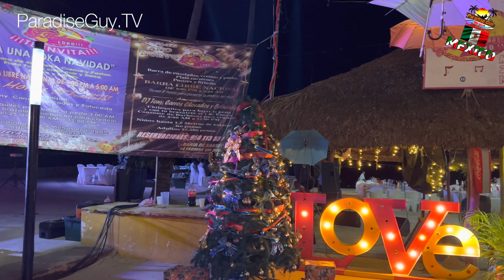Huatulco Oaxaca Mexico - Christmas Eve 2022 - Restauranté El Habanero Loko - ParadiseGuy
Happy Holidays Everyone, It's William Narod, The Paradise Guy, and tonight we are at Playa Santa Cruz in Huatulco at El Habanero `Loko for a Christmas Eve party that includes food and drinks and will last until the early morning. Of course it is still warm enough to swim in the ocean and walk barefoot on the beach which is another great reason to get out of the cold and come to the coast of Oaxaca during the winter.

Bahia Santa Cruz is centrally located and has street access and many restaurants and a few beach clubs.  It is well-known for being one of the most popular beaches in all of Huatulco and a great place for water sports and swimming.   If you have any questions about this wonderful beach, it's restaurants or beach clubs or any other Huatulco area beaches, beach clubs, or restaurants, please contact us at We love to go to the beach, eat, and hang out at beach clubs just like you and are always here to help.

If you don't already know, there are 9 Bays or Bahias and 36 beaches or playas in Huatulco. All are unique, special and stunningly beautiful. Some beaches are boat access only, some playas require a hike in, and other beaches have easy boat and road access. Some beaches are swimmable, some you can surf, and others you can play in the warm Pacific Ocean.

If you would like to see even more videos about the best beaches, beach clubs and restaurants up and down the Oaxaca Coast, please make sure to subscribe to our channel and watch all of our Mexico beach club, beach, and restaurant videos. We love taking you along with us around Huatulco and other surrounding areas of the Oaxaca coast.

Finally, if you are looking for quick video tips on interesting, must know topics like
-how to retire in Mexico
-the cost of living
and useful information about
-local shopping
-banking
-finding a place to live, or
-buying real estate in Mexico

Remember, we can always help you with your accommodations, tours and excursions, and of course real estate for rent and for sale. No matter what you need to know or do, we are always here to help you have a wonderful experience and achieve all of your objectives in Mexico.

Below are some important and useful links. Full disclosure, we may get a small reward if you click on these links and purchase any of these products or services. We sincerely appreciate it.

Cheers!